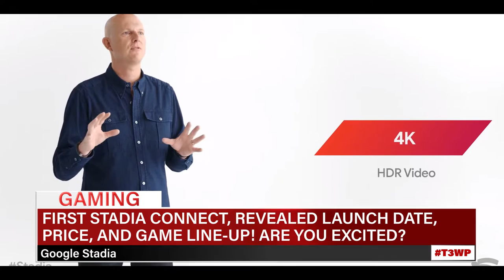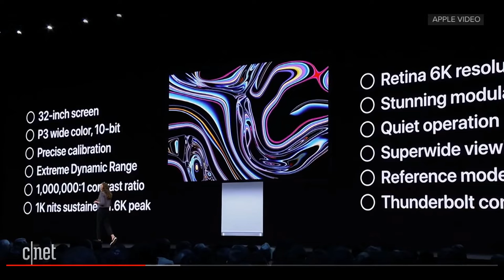Google Stadia Founders Edition, GSW On The Brink, Apple WWDC19!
EPISODE 45

TIME STAMPS
GAMING: 0:50
SPORTS: 30:45
POP CULTURE: 38:40

The Princess Is In Another Castle:
You can follow the podcast as well here!